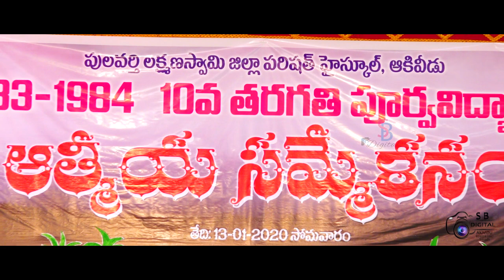akividu 10th class 1983-1984 get to gethar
akividu 10th class 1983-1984  get to gethar  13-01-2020